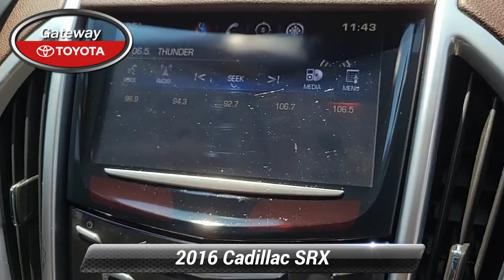Used 2016 Cadillac SRX Luxury Collection, Toms River, NJ S550444A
Gateway Toyota